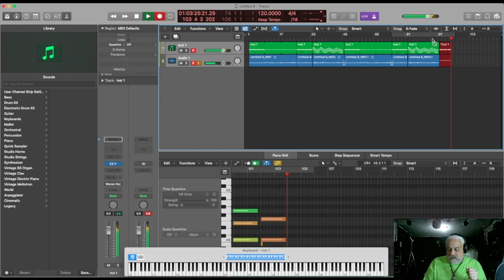In The Studio Teaser Number 1